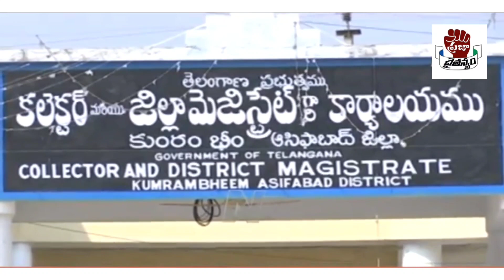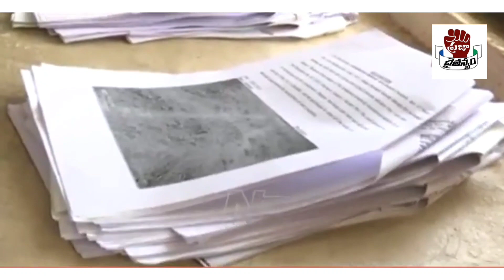Farmers Facing Problems with issues in Dharani portal | Telangana Govt Plans to sell Govt Lands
Govt land
Dharani portal Telangana
Dharani portal latest news
Dharani da pending